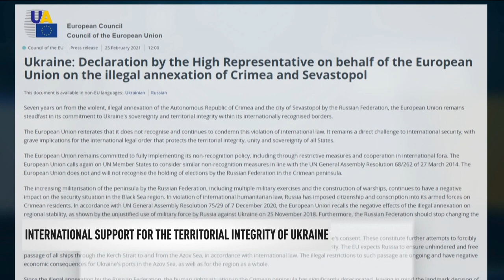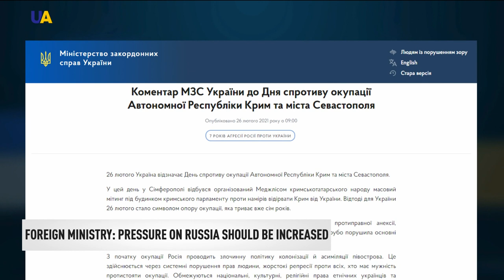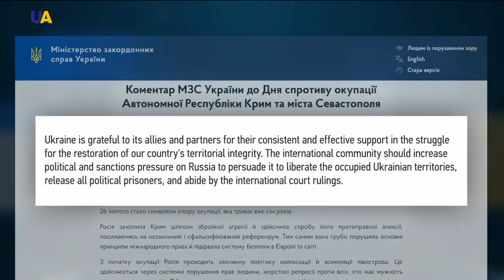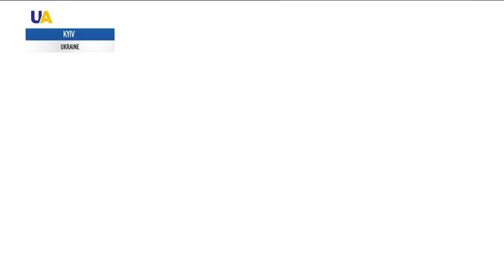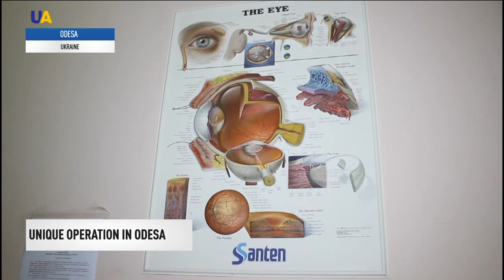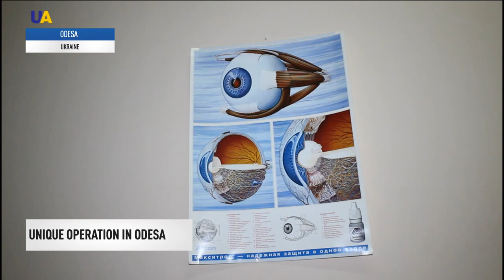UA|TV News February 26, 2021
Ukraine marks the Day of Resistance to the occupation of Crimea

The international community supports the sovereignty and territorial integrity of Ukraine

The Ukrainian Foreign Ministry calls on the international community to increase pressure on Russia due to the occupation of Crimea

Ukrainian media have revealed a recorded conversation between Viktor Medvedchuk and Vladislav Surkov. Is it a scandal or a fake?

Creation of a modern educational space and conditions for IT companies, as well as the development of infrastructure and tourism. The pilot project is being launched in the Donetsk region

Third day of vaccination in Ukraine

A unique operation was carried out in Odesa. Ukrainian ophthalmologists were the first in the world to employ the method of high-frequency welding of biological tissues